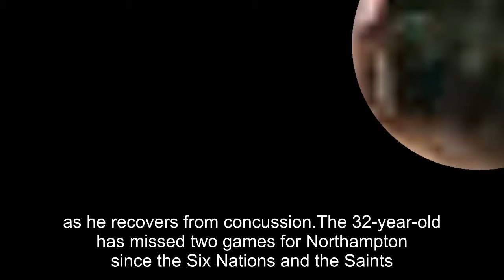Dylan Hartley hands Eddie Jones captaincy headache as the England skipper recovers from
Dylan Hartley hands Eddie Jones captaincy headache as the England skipper recovers from concussion